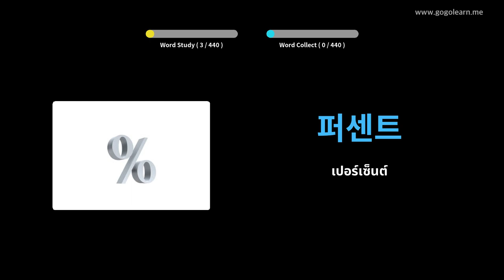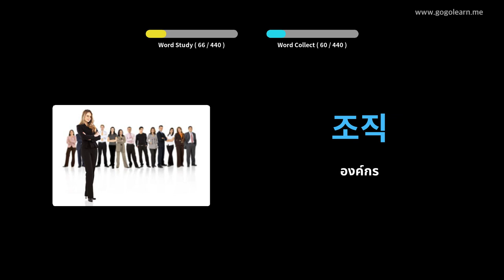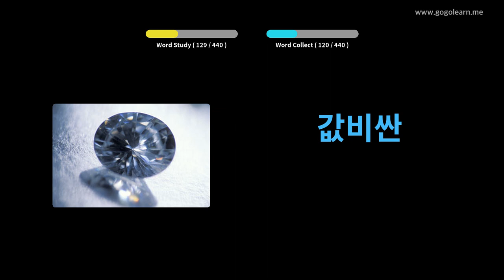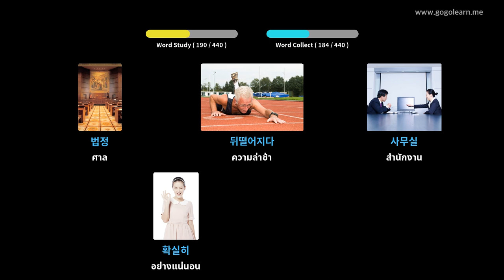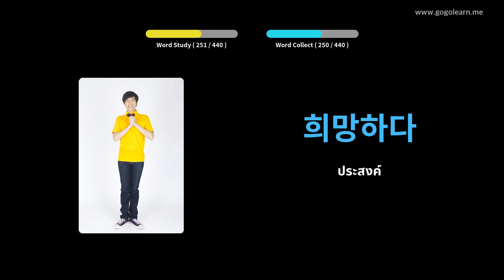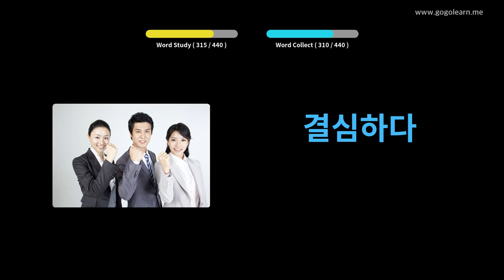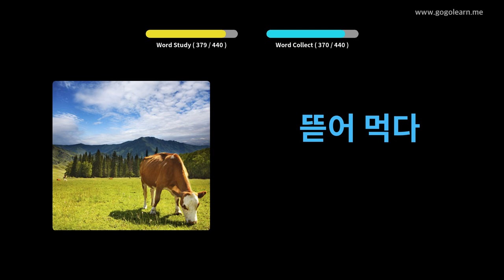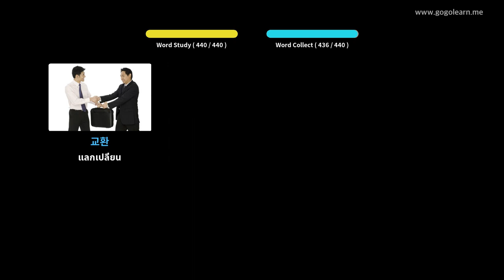โรงเรียนมัธยมคำศัพท์เกาหลี 2 | Golearn